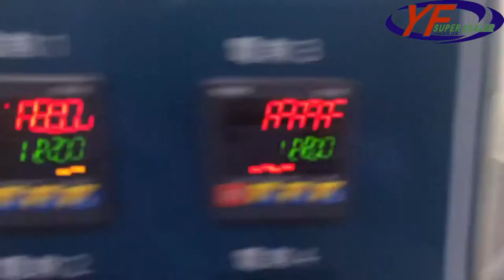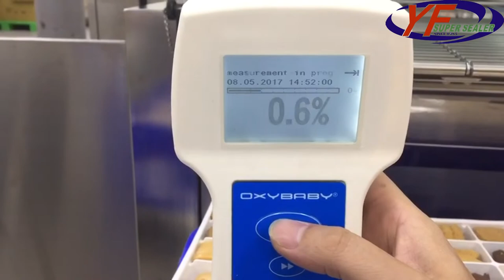益芳封口機(YF SUPER SEALER) ET-55MM2VGF 氣調真空封口機(餅乾盒) MAP Sealing Machine (Cookies box)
1.型號：ET- 55MM2VGF
2.模數：2模
3.封口容器：餅乾盒
4.功能：封口+氣調裝置(MAP)+真空 →輸送帶(出杯)
(A)Model：ET- 55MM2VGF
(B)Cavity：2 Cavity
(C)Tray Type：Cookies box
(D)Function： Sealing with MAP(Gas Flush)+Vacuum →Conveyor-Out